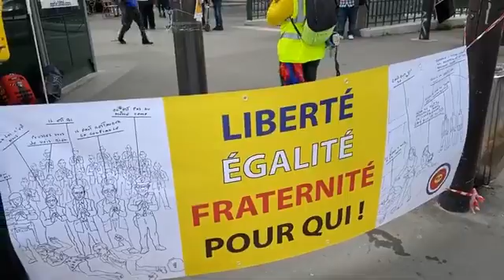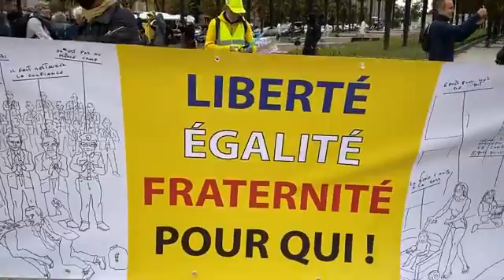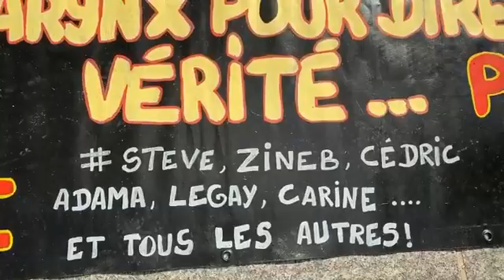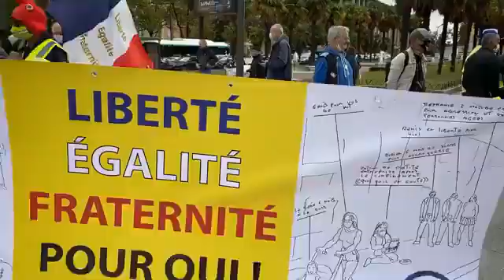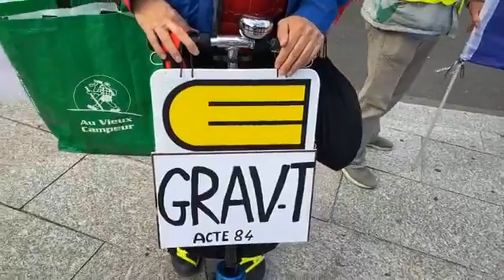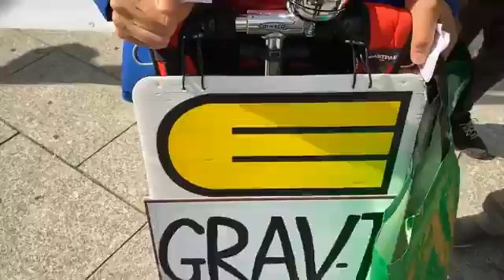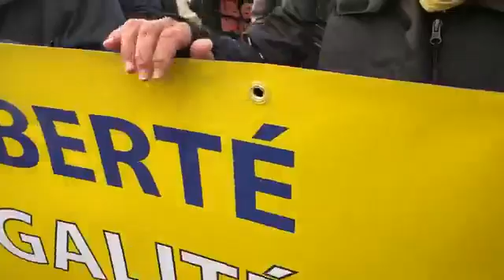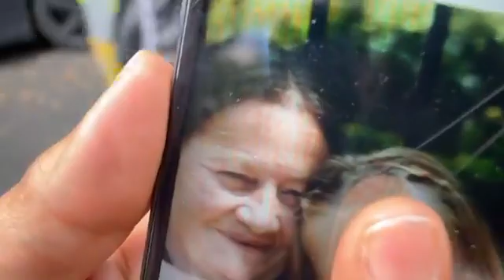Yellow Vests Week 98, Acte 84 Paris: "Why we exist" (Eng. text by Yellow Vests Partisans Amsterdam)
On the saturday of week 98, two weeks after the come-back of the movement in the epi-centrum of Paris, the elite did it again... Some idiot did some attack, not even watching all that anymore, its super sad for those hurt – yet for the global stage, its distractions only... I Did notice the MSM is sending it out. And, the yellow vests march, which is getting better all the time... Not even on Ruptly...
Tsja..
We all know the Russian channels are not in it for us.
We don't need them.
We have social media.
We're fine.
The main thing in Paris was, is and will be the Yellow Vests. Much and many people from the flanks have left, we say thanks for the help from both flanks at first – we want both on board or neither one -also - Yellow Vests don't throw bombs – but we do throw them back to sender... The expertise of the flanks was of great help here – Black Block rappers only rap Black Block now. We are still walking... And showing the entire world... Why we exist.
The man on the picture. He was on the streets even when it was 40 degrees in a boiling mid-summer Paris. He is telling us something. He is telling the elite. "You wanted to burry us alife. Yet. I will walk these streets - even though I can't. My footsteps will be here forever..."
HE is why WE exist.
We wont be burried.
We wont be pushed aside.
We wont be enslaved.
We will go on untill all our objectives have been reached.
BTW, the elite in power in Paris. They want tourists, students and the uppermiddle class in the center of Paris... They want slaves in the banlieus... And if the people say: "'This is not what we want", then they say... "Work harder, compete :)"
OK, elite... We will compete. We in fact are doing it. We will compete by DESTROYING the elite and by the re-education of the upper middle class... Not the current one... They are allready brainwashed. They can keep their head low and sit it out untill retirement. Fuck it..
Yet, the current elite?
Fuck them.
They are on the menu.
Most of them will get life in jail.
An example people will still remember in the year 3809 – which is 2020 plus 1789 – needs to be set..
Yet, and this is so much more important..
Their system and way of thinking is on the menu.
Babylonia is burning down.
We will create a new world on it's ashes..
Rise like a phoenix.